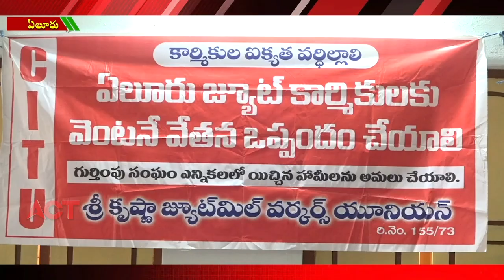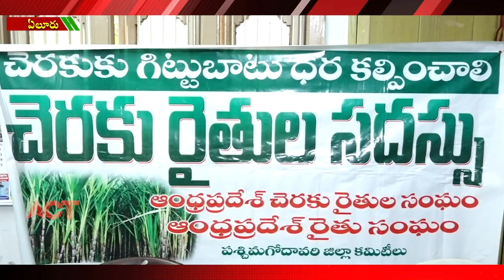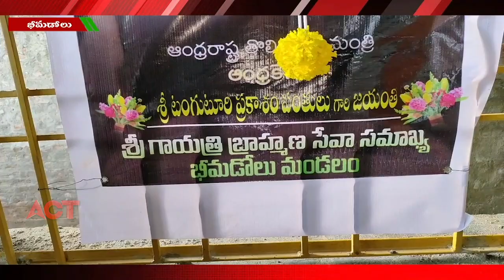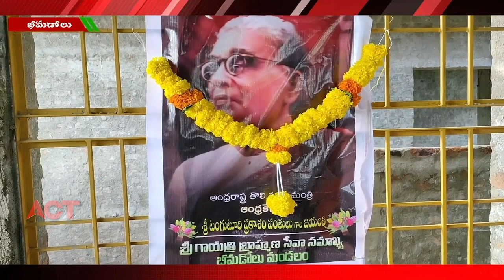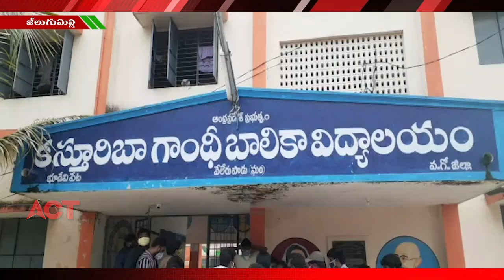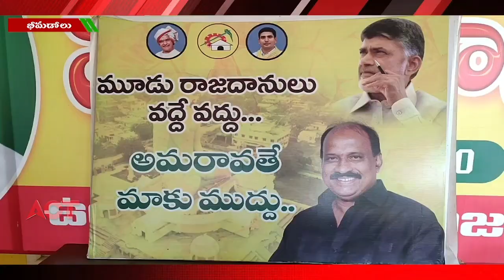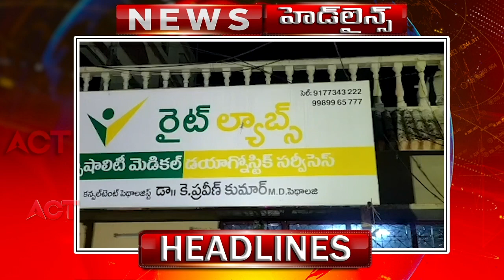ACT NEWS ELURU//23.08.2020_PART_03